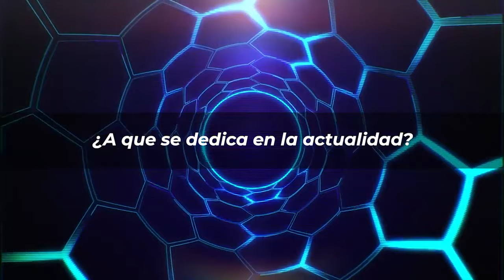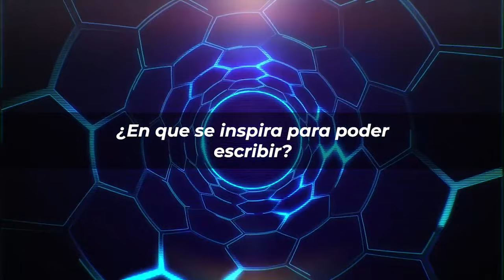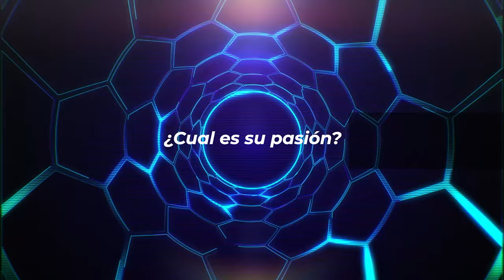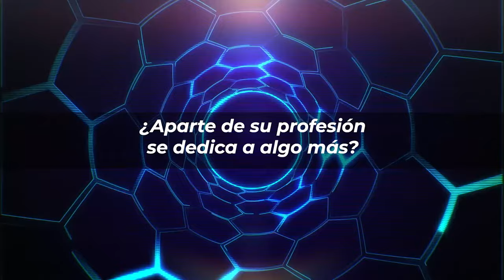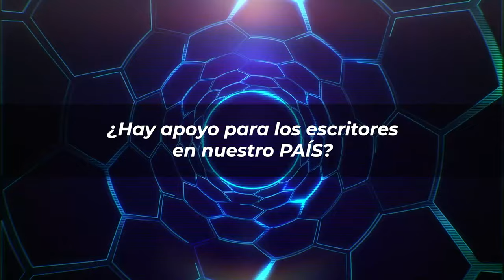Nocover Especial de compositores